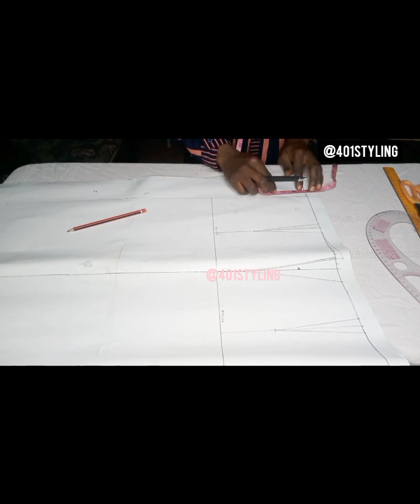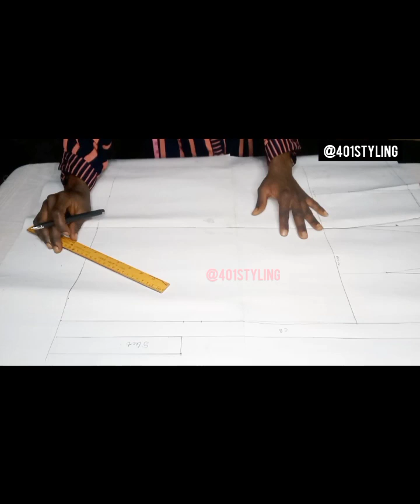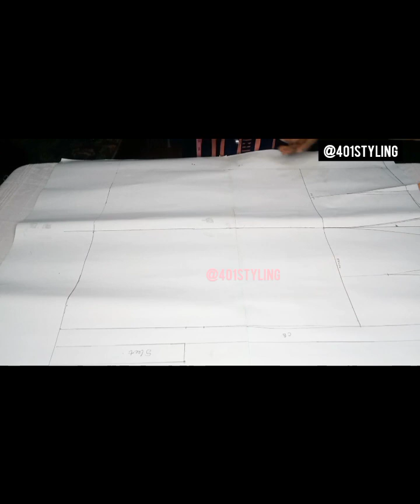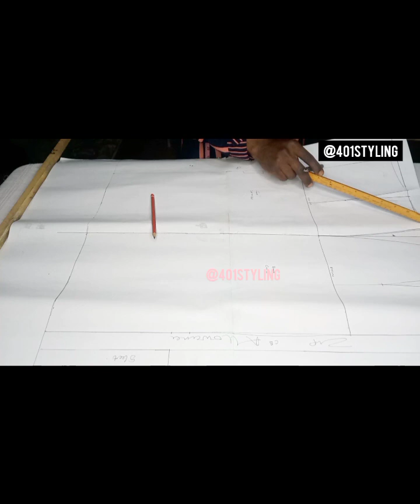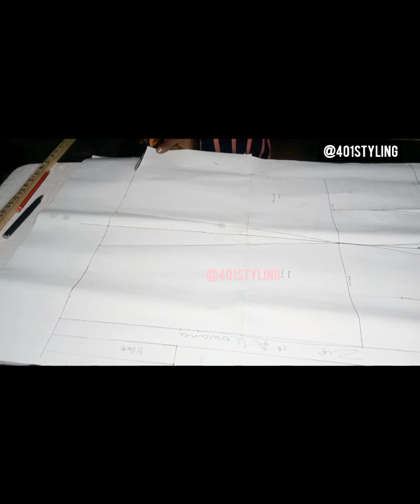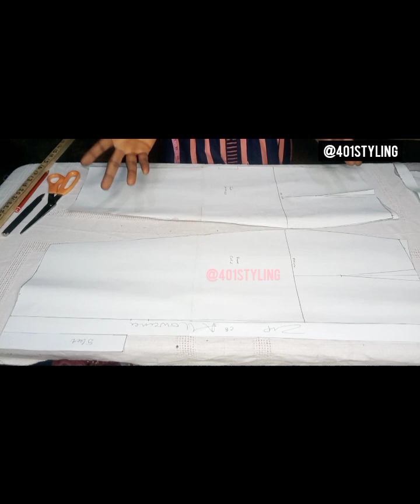HOW TO DRAFT A BASIC SKIRT PATTERN (DETAILED) beginner's guide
A basic skirt is the foundation of every other skirt pattern.

When you have a basic skirt you can alter to any design of your choice.

This video will shows how to draft a basic skirt in a faster simpler and easier way.

It's also suitable for begginers to start and learn with.